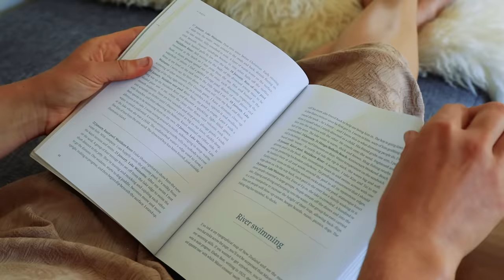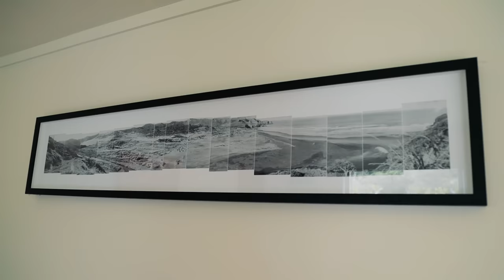Enchanting Tiny House & Gardens On Generational Family Farm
This spectacular tiny house situated on a multi generational family farm is absolutely breathtaking. Ruby grew up on this farm. The family has a deep connection to this land, and it's where Ruby wanted to deepen her roots by building her own home.

Not wanting to get into a huge amount of debt, she wanted to keep her home small and simple and a tiny house was the ideal solution. She has added onto the main tiny house structure by creating seperate structures for both a shower / laundry room, as well as a toilet.

Ruby is a gardener by profession and the area all around her home has been exquisitely planted to create majestic, productive gardens.. Plants even climb the exterior walls of the tiny house which helps to make the home feel even more enchanting.

This is an amazing tiny house which has been situated in an incredibly special place. We hope you enjoy the full video tour!

Presented and Produced by: Bryce Langston
Camera: Rasa Pescud & Bryce Langston
Editing: Rasa Pescud